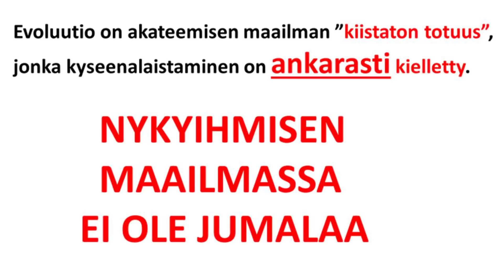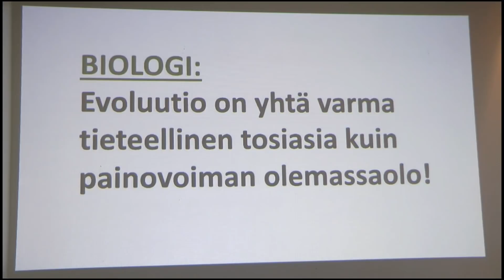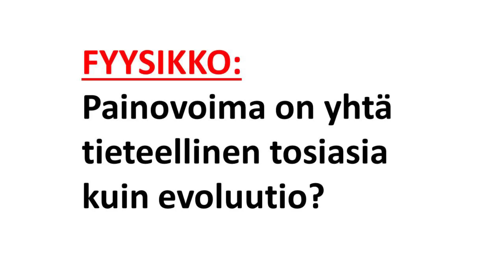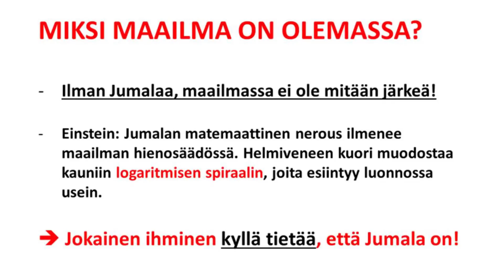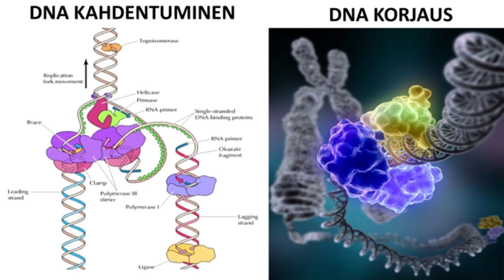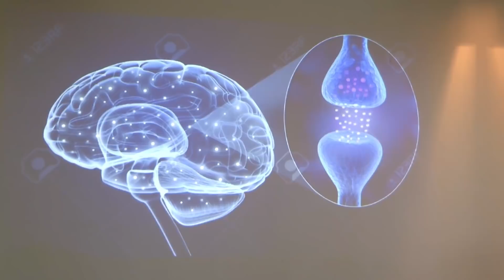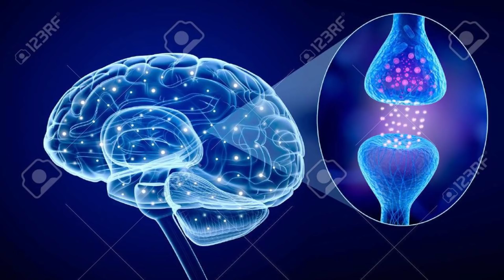Pekka Reinikainen Jäppilän seurakuntakeskus Luominen vs evoluutio 30.07.2018 klo 18.00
Pekka Reinikainen oli puhumassa Jäppilässä. Hänellä on hyvin vakuuttavaa tietoa luomisen monimutkaisuudesta, mitä on täysin mahdotonta, että kaikki olisi syntynyt sattumalta alkuliemestä.